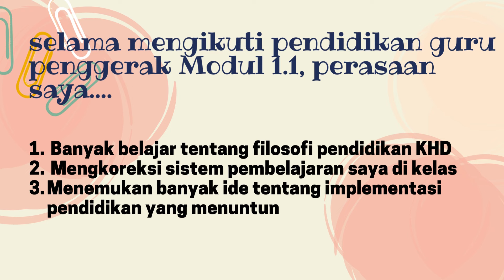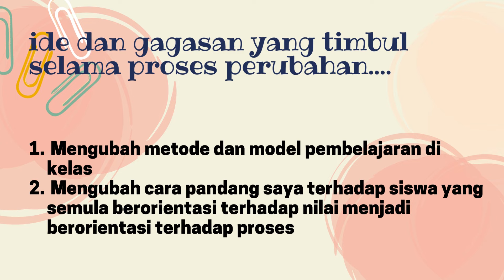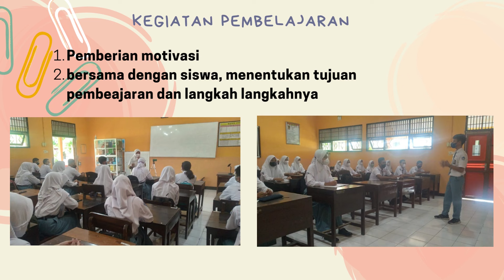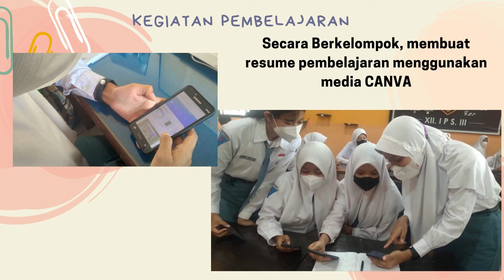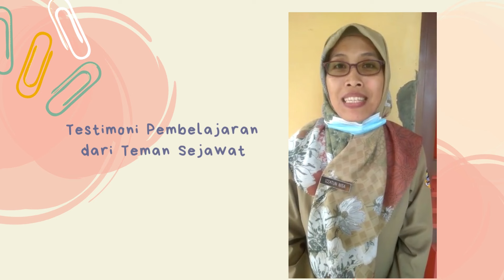AKSI NYATA MODUL 1.1 - PENERAPAN PEMIKIRAN KI HAJAR DEWANTARA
Aksi nyata penerapan modul 1.1 Guru Penggerak